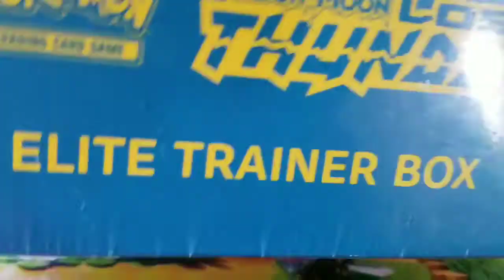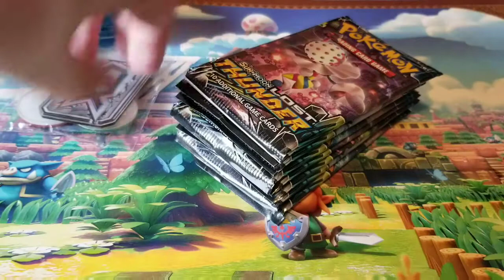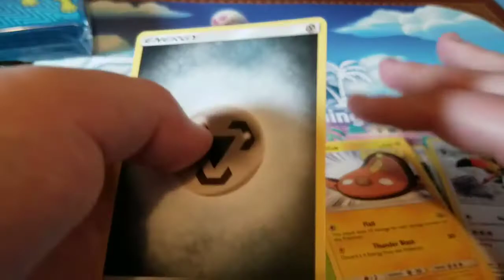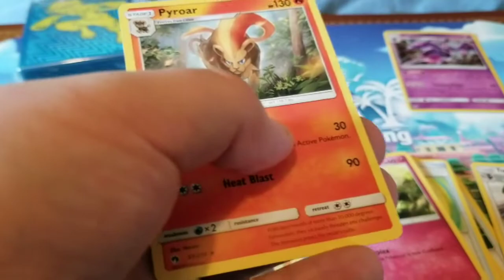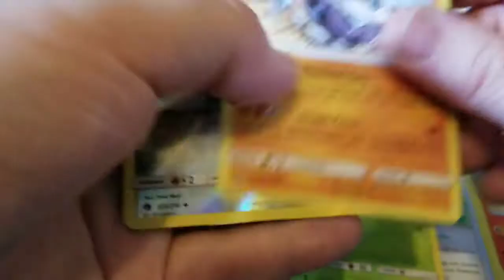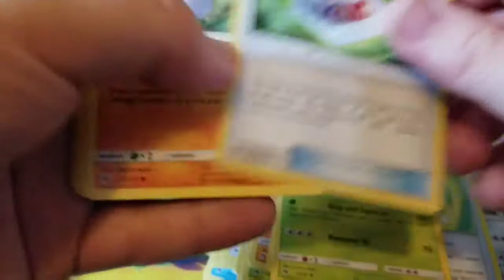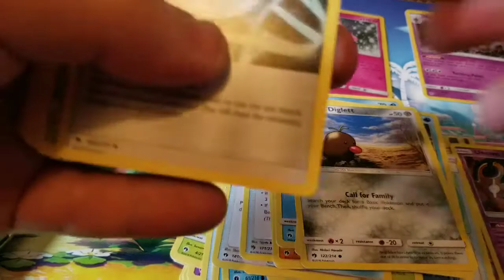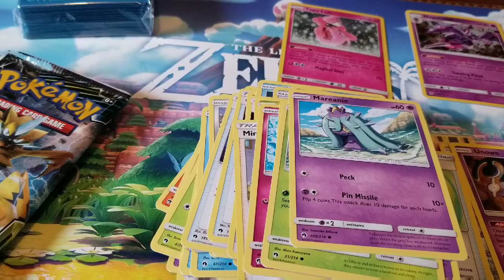Pokemon lost thunder elite trainer box great pulls!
Opening up a lost thunder elite trainer box